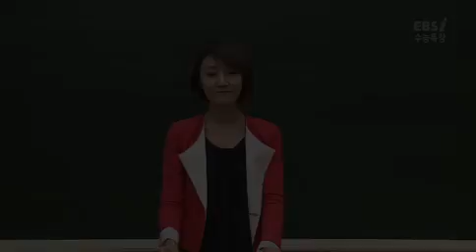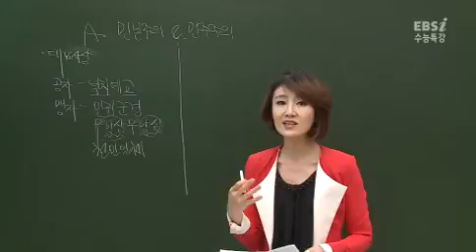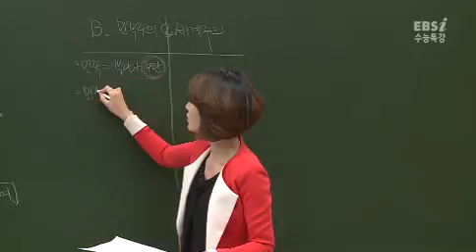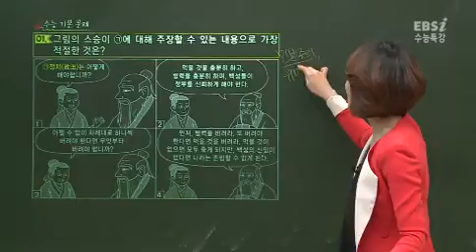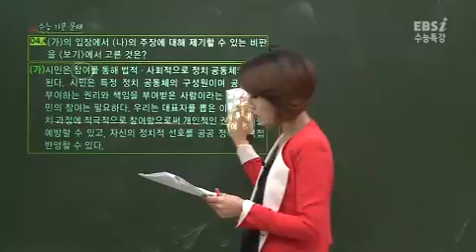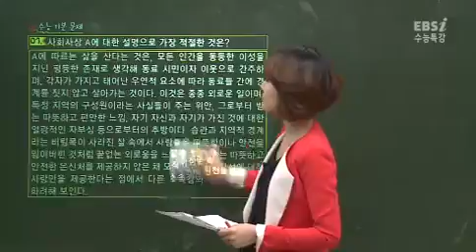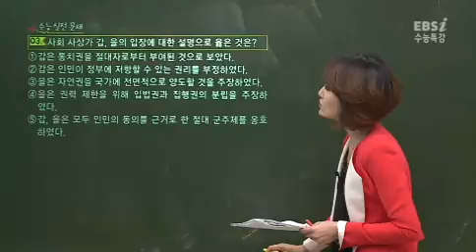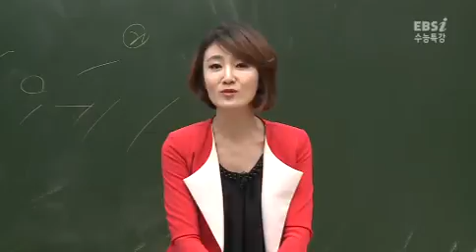42강 민본주의, 민주주의, 민족주의, 세계주의 고3 중급